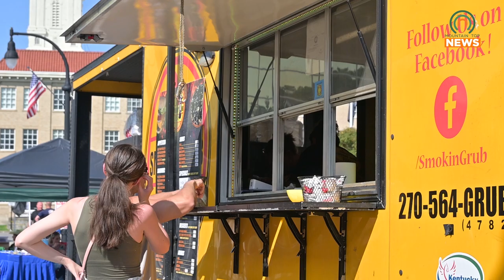Cuffs & Hoses Expands with a Block Party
The Pikeville Police and Fire Departments held their annual Cuffs & Hoses on Saturday, August 19.  This year, they decided to expand their efforts with an all-day block party in addition to the usual race.